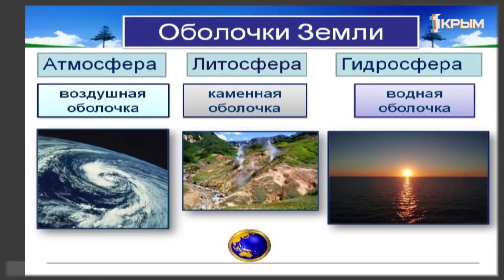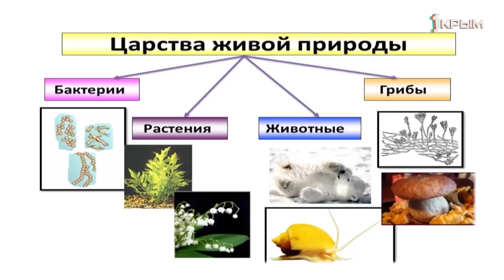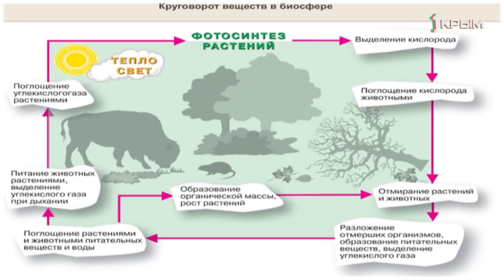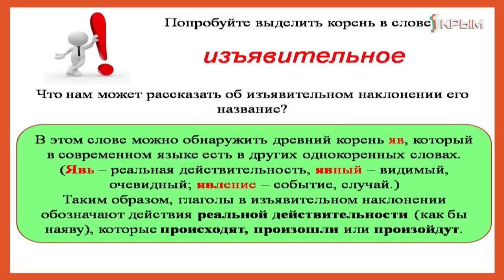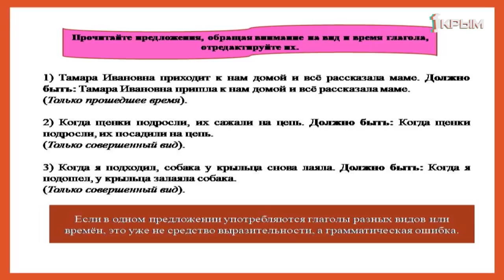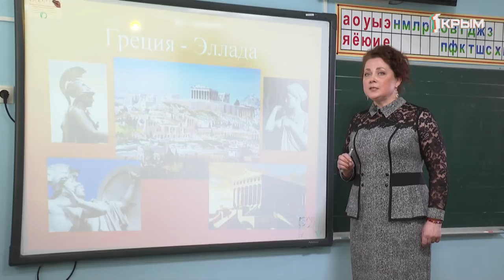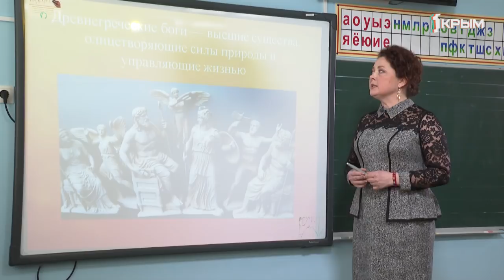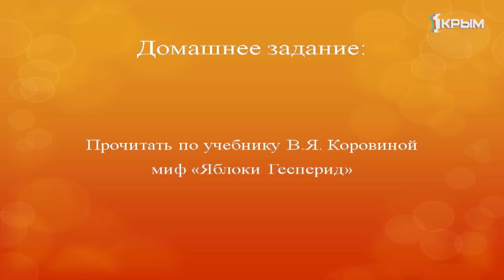Домашнее Задание. 6 класс: география, русский язык, литература. Выпуск от 1.04.2020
География. "Биосфера-живая оболочка".

Русский язык. "Изъявительное наклонение"

Литература. "Мифы Древней Греции".